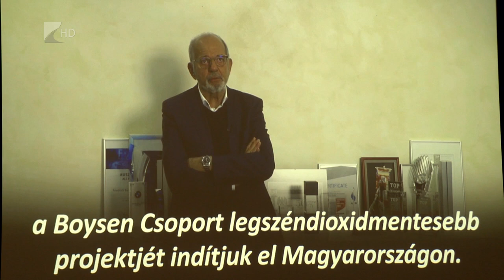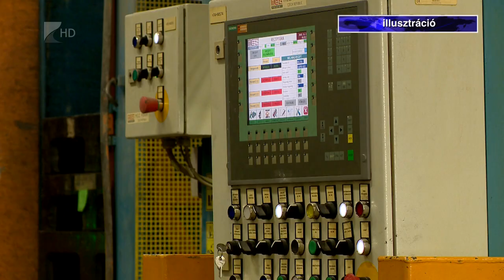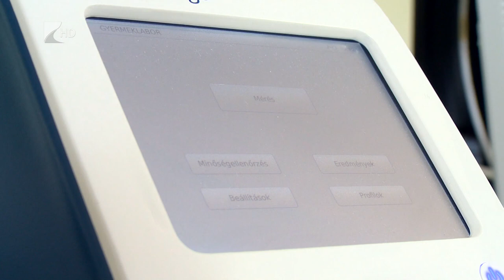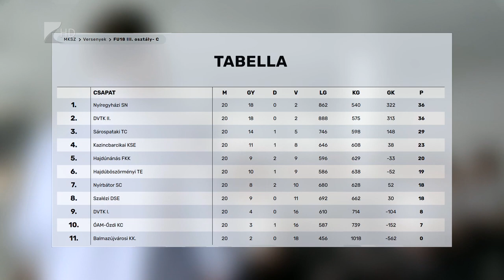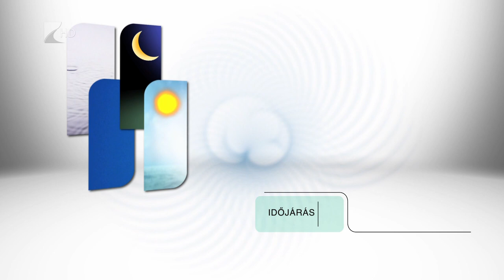Híradó - 2023.06.16. Kölcsey Tv